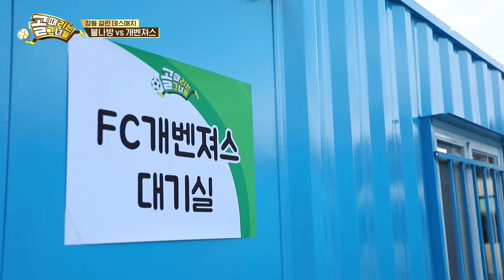FC 개벤져스 멤버들, 박선영 도발한 조혜련에 원성 가득↗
FC 개벤져스 멤버들은 박선영 도발한 조혜련에게 원성이 폭발한다.

SBS 수요일 예능 '골 때리는 그녀들'